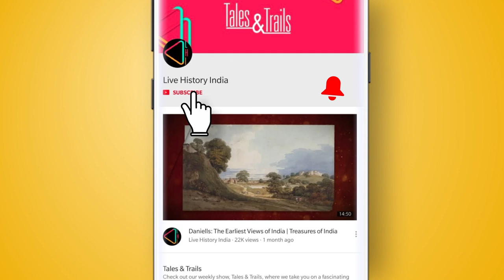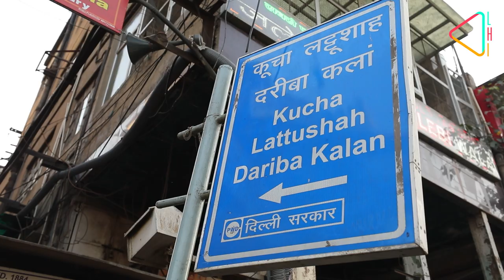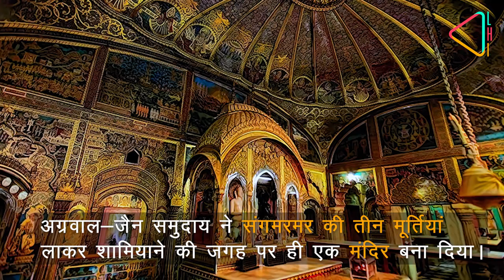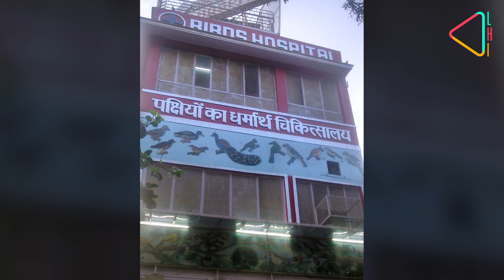शाहजहानाबाद का जैन मंदिर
पुरानी दिल्ली में लाल किले के ठीक सामने स्तिथ हे प्रसिद्ध जैन मंदिर जिसे लाल मंदिर भी कहा जाता है जो हमें जैन समुदाय के मुग़ल योगदान के इतिहास के बारे  में बताता हे। किस्से कहानियां के इस एपिसोड में जानिये लाल मंदिर की कहानी।

Shahjahanabad, Old Delhi, Red fort,  Shah Jahan, history vlog, Jain Temple